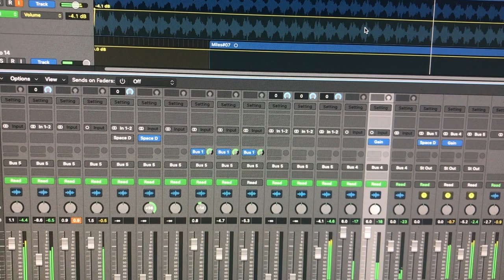POV: The Ooda Loop (excerpt)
This is a short clip of The Ooda Loop - by POV (Miles Richmond: guitar; Peter Grenader: synth processed guitar/loops and sampled guitar.

Everything you're hearing here is of Miles Richmond's guitar, There are two solo voices on top and the balance of the sound consisting of a sampled guitar loop via a hybrid digital/analog modular synthesizer which has been further processes, blurred and delayed.

There are three separate layer here, each a different live take in recorded in realtime, then stacked on top of one another.